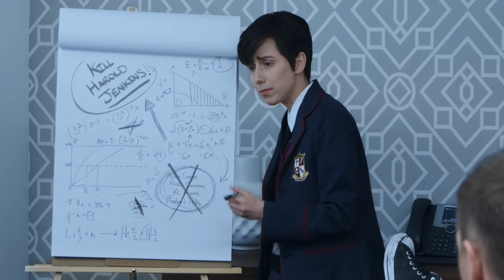The Umbrella Academy Parody by The Hillywood Show®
Meet Number Five, a 58-year-old time-traveling assassin, trapped in his 13-year-old body, who’s in love with a mannequin named Dolores despite the opinions of his super dysfunctional family.

From the minds of Hilly & Hannah, Creators of The Hillywood Show®, THE UMBRELLA ACADEMY PARODY is the first of its kind!  This extraordinary, 20 minute mockumentary on NETFLIX’S THE UMBRELLA ACADEMY, highlights the dynamics of the superhero family, their quirks, personalities and strange addictions.  Filled with fan favorite scenes, screen accurate sets/costumes and musical segments, The Hillywood Show® brings you the biggest production of their career!

Starring celebrity guests, Matt Cohen (General Hospital, CW’s Supernatural) Tahmoh Penikett (Battlestar Galactica, CW’s Supernatural) and Osric Chau (BBC America’s Dirk Gently, CW’s Supernatural).

View in 1080p or full 4K HD for the full UmbrellaAcademyParody experience! Enjoy and God bless.

DO NOT DOWNLOAD VIDEO/AUDIO AND UPLOAD IT TO ANY OTHER PLATFORM OR YOUTUBE CHANNEL TO POST, TRANSLATE, COMPARE OR EDIT. ALL FOOTAGE IS PRODUCED AND OWNED BY THE HILLYWOOD SHOW®.

BONUS FEATURES FROM THE UMBRELLA ACADEMY PARODY 🎬

FOLLOW HILLY ⭐️

FOLLOW HANNAH ⭐️

STARRING CELEBRITY GUESTS ⭐️